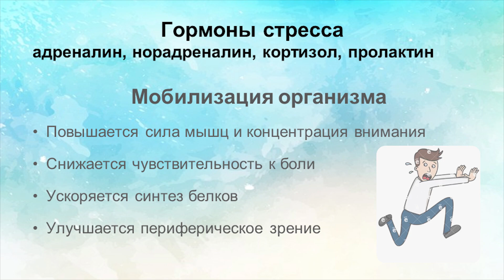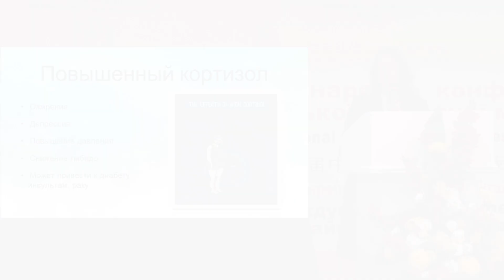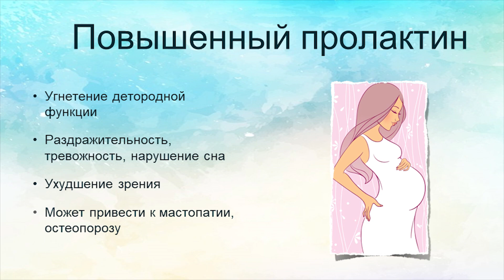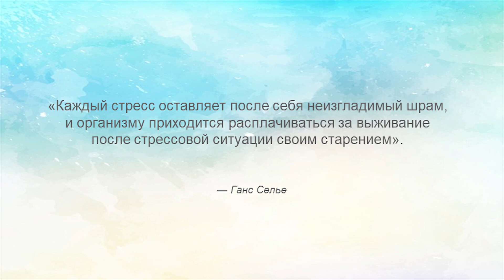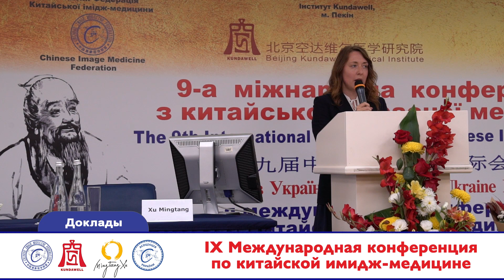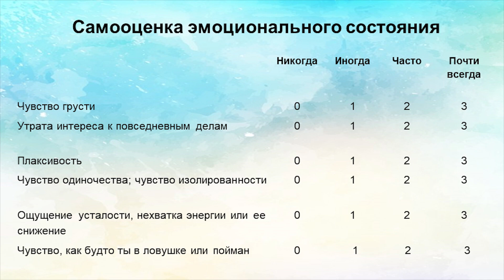47. Алина Наслиднык. 9-я Международная конференция по китайской имидж-медицине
Название: 9-я Международная конференция по китайской имидж-медицине.
Место проведения: Киев, Украина.
Время проведения: 21-22 сентября 2019 года.

Алина Наслиднык – имидж-терапевт 4 уровня, инструктор Чжун Юань цигун, психолог (Киев, Украина).

Доклад на тему: «Связь работы гормональной системы с эмоциями человека. Эффективность имидж-медицины при эмоциональных проблемах и методы ее подтверждения».